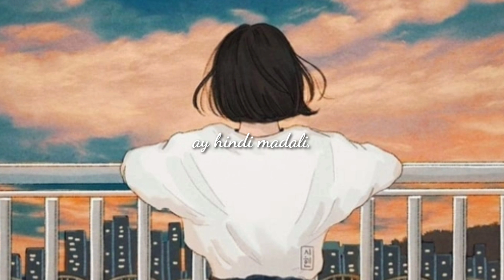DI SAPAT PERO TAPAT Spoken Poetry